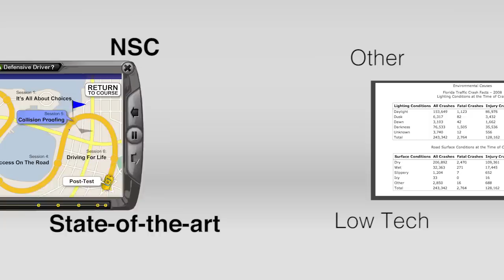Florida's Defensive Driving Course (DDC) - offered by the National Safety Council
State approved BDI courses offered by the National Safety Council.  Reduce points, lower your insurance premiums and become a safer driver.